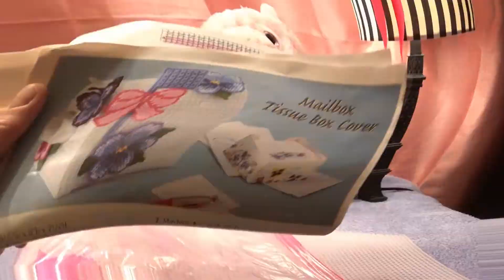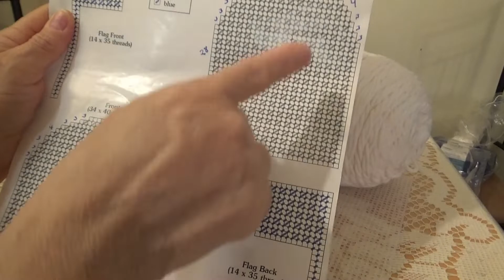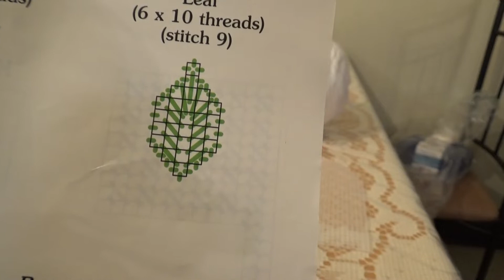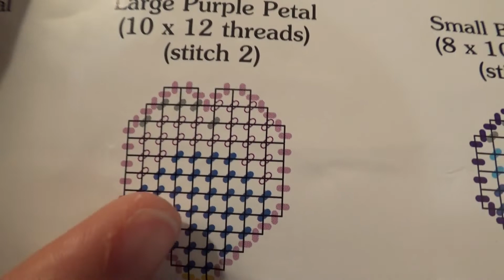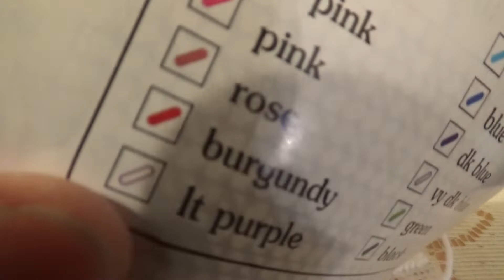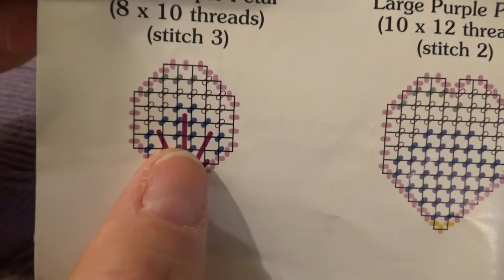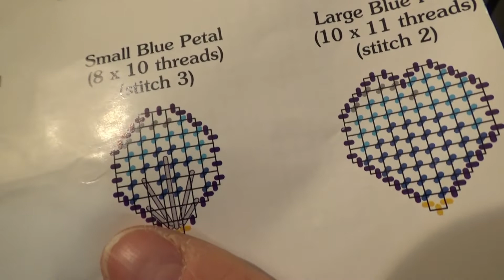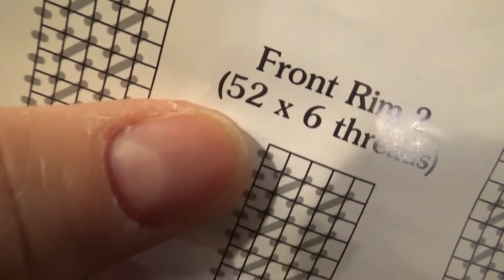Plastic Canvas Maibox Cover Tissues